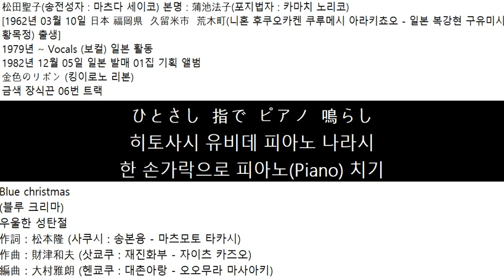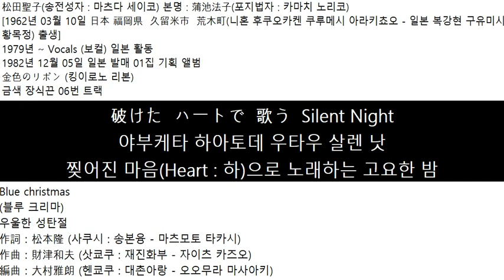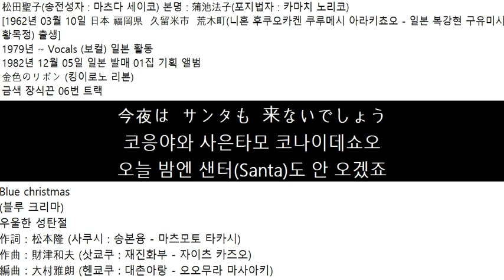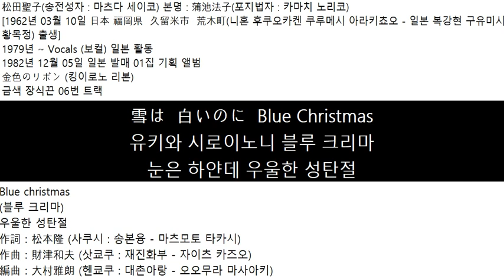1982년12월05일 일본 발매 마츠다 세이코 松田聖子 01집 기획 앨범 金色のリボン 06번 트랙 우울한 성탄절 Blue christmas 블루 크리머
松田聖子(송전성자 : 마츠다 세이코) 본명 : 蒲池法子(포지법자 : 카마치 노리코)
[1962년 03월 10일 日本 福岡県  久留米市  荒木町(니혼 후쿠오카켄 쿠루메시 아라키쵸오 - 일본 복강현 구유미시 황목정) 출생]
1979년 ~ Vocals (보컬) 일본 활동
1982년 12월 05일 일본 발매 01집 기획 앨범
金色のリボン (킹이로노 리본)
금색 장식끈 06번 트랙
Blue christmas
(블루 크리머)
우울한 성탄절
作詞：松本隆 (사쿠시 : 송본융 - 마츠모토 타카시)
作曲：財津和夫 (삿쿄쿠 : 재진화부 - 자이츠 카즈오)
編曲：大村雅朗 (헨쿄쿠 : 대촌아랑 - 오오무라 마사아키)
青い  キャンドル  火を  ともして
아오이 캰도루 히오 토모시테
파란 촛불(candle : 캔덜)을 켠 채
夢を  ひとつずつ  消して  ゆくの
유메오 히토츠즈츠 케시테 유쿠노
꿈을 하나씩 지워 가는거에요
ひとさし  指で  ピアノ  鳴らし
히토사시 유비데 피아노 나라시
한 손가락으로 피아노(Piano) 치기
破けた  ハートで  歌う  Silent Night
야부케타 하아토데 우타우 살렌 낫
찢어진 마음(Heart : 하)으로 노래하는 고요한 밤
自分で  自分に  Merry Christmas
지부응데 지부응니 메리 크리머
스스로 자신에게 즐거운 상탄절
ひとりぼっちなの  イブの  パーティー
히토리봇치나노 이브노 파아티ー
외톨이야 저녁의 모임 (Eve Party : 이브 파리)
もみの  木肩に  かつぎながら
모미노 키카타니 카츠기나가라
전나무 어깨에 의지하며
あなたが  今にも  あらわれそう
아나타가 이마니모 아라와레소오
당신이 금방이라도 나타날 것 같아
長い  くつ  下　吊したけど
나가이 쿠츠 시타 츠루시타케도
오랜 몇 개 아래 매달았는데
今夜は  サンタも  来ないでしょう
코응야와 사은타모 코나이데쇼오
오늘 밤엔 샌터(Santa)도 안 오겠죠
雪は  白いのに  Blue Christmas
유키와 시로이노니 블루 크리머
눈은 하얀데 우울한 성탄절
待ち  くたびれたわ　イブの  パーティー
마치 쿠타비레타와 이브노 파아티ー
기다리다 지쳤어요 저녁의 모임 (Eve Party : 이브 파리)